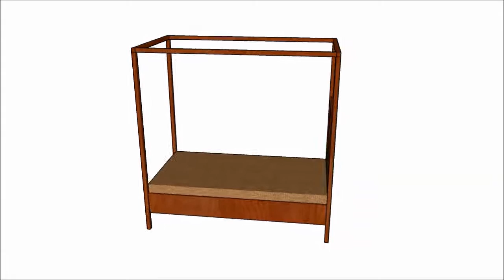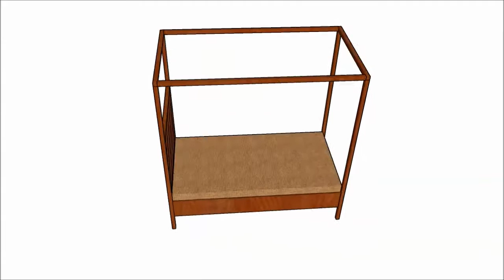Canopy Bed Plans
Building a canopy bed using common tools and materials is possible, if you use the right canopy plans and ideas. Work with attention and invest in high quality materials and professional woodworking plans to learn how to build a canopy bed as a professional.